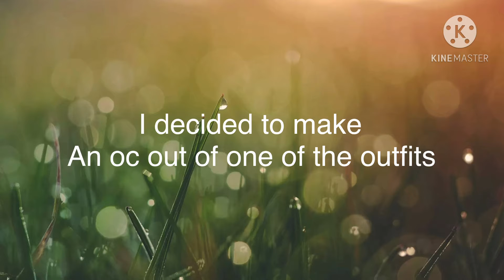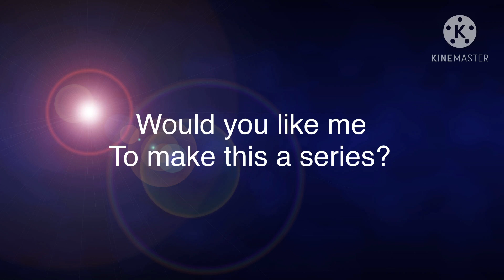3 Gacha club outfits I’m proud of (read desc Or watch till end)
Do you want this to become a series? I really like the new oc and I enjoyed making this. Just comment if you want more and I might do three every other day or something 😃